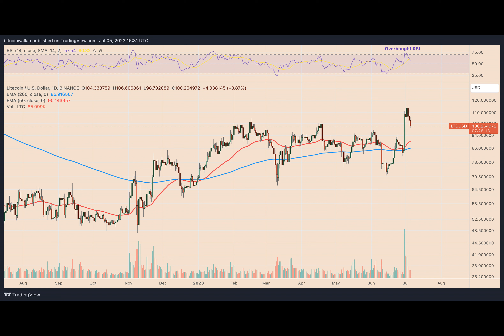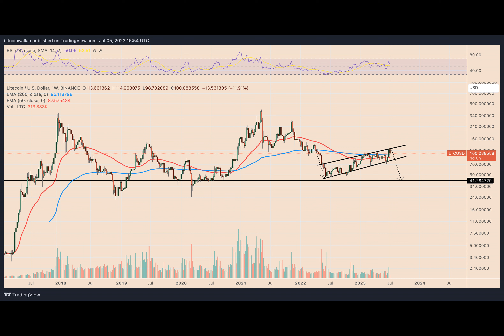Why is Litecoin price down today?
Litecoin price is down today in part due to its overbought conditions and ahead of the Federal Reserve's meeting minutes release.